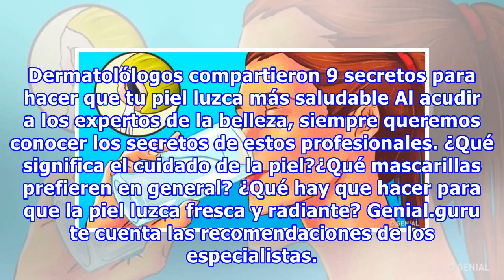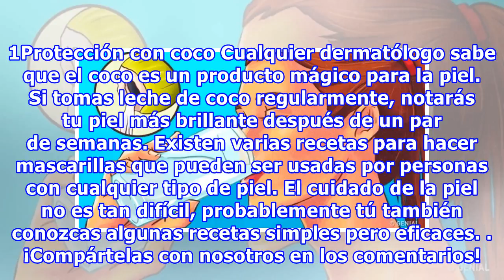Dermatolólogos compartieron 9 secretos para hacer que tu piel luzca más saludable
Dermatolólogos compartieron 9 secretos para hacer que tu piel luzca más saludable Al acudir a los expertos de la belleza, siempre queremos conocer los secretos de estos profesionales. ¿Qué significa el cuidado de la piel?¿Qué mascarillas prefieren en general? ¿Qué hay que hacer para que la piel luzc...